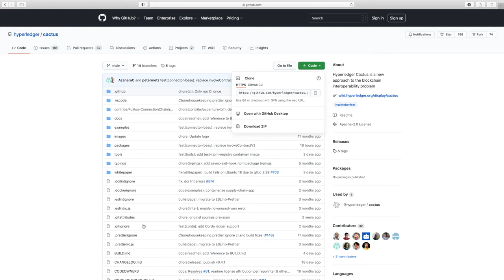Hyperledger Cactus: Clone the repository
How clone the oficial Hyperledger Cactus repository and also we recommend do a fork to work.